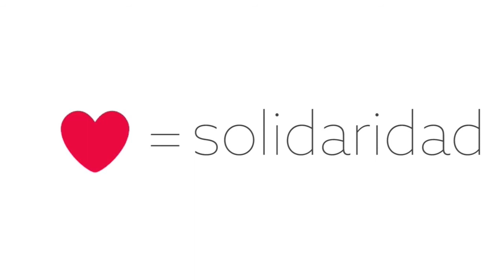Síguenos en Twitter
#‎FAVS‬ Más que nunca, hoy Twitter tiene corazón, ¿ya conoces nuestra cuenta?